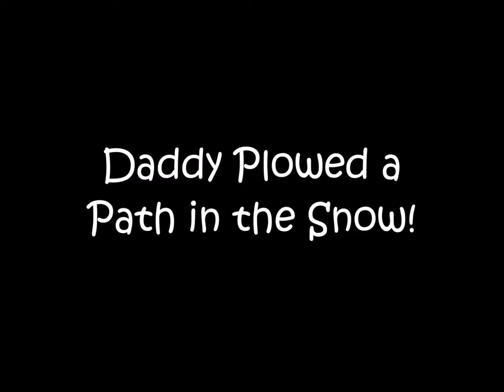Goats Enjoy Path Plowed in the Snow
The Adventures of Pumpkin and Cookie: Goats Get a Path Plowed in the Snow

We hate snow, don't you? We had so much snow this Winter that Daddy decided to plow a path so we wouldn't have to walk in it. After he did that, we could even get to the grass to graze! Of course, we get plenty of hay in the Winter to eat, too!

We are Nigerian Dwarf goats who love showing off our love for life and the awesome things we can do. We are out to prove how wonderful goats are! We know how to jump and slide down our slide, potty in a litter box, move chairs around so we can see over the fence and so much more ... all caught on video!

We are also Therapy Animals. My mommy battles Multiple Sclerosis, Lyme Disease, Traumatic Brain Injury and Chemical Injury. So, we have a special purpose. We give her tons of hugs and kisses every day to bring some smiles and joy into her life.

People are always shocked to hear mommy and daddy have goats. They exclaim, "You have GOATS??" as if it is so strange! So, Mommy takes pictures and videos of us to share our lives -and shenanigans- with the world! She is determined to make us famous so we can let everyone know that "Goats are loving, smart and super FUN!"

Much Love, Pumpkin and Cookie
The Adventures of Pumpkin and Cookie

ABOUT SHERRI:

Sherri has always been an extremely active person. She used to cheer-lead, sing and dance in musicals, act in commercials, work multiple jobs and obtained 3 college degrees. However, she has been unable to work or care for her daily needs since 1991, due to Progressive Multiple Sclerosis and Chronic-Late Lyme Disease. She lives with unbearable and disabling pain, fatigue, cognitive disorders 24x7. She also has Chemical Injuries and Intolerance, which has kept her very isolated from friends and family. Sherri's website comes to life with her writings and videos sharing her story, information about her illnesses, a positive outlook amidst her daily pain and losses and her desire to help friends and family better understand debilitating conditions. Sherri's husband, Wayne, is the Founder and President of the Invisible Disabilities Association Sherri is not a medical or legal professional, please seek professional advice before making any changes to your healthcare or lifestyle.

Check out lots of great stories about living with debilitating illness, counting my blessings, awareness and lots of humor through articles, blogs, audio and videos on my

GOATS ARE In The News! Just check us out!

People LOVE the fun antics of goats! They are obsessed with screaming goats and yelling goats. Many singers like Taylor Swift, Justin Bieber and Miley Cyrus have had goat screams added into their songs. There is even a popular game named the Goat Simulator.

People have even dressed up their goats like in Minion baby goats or Goats in pajamas! But some of Pumpkin and Cookie’s favorites are the Baby Goat Flood and the Running of the Goats from Sunflower Farm, Goats balancing on sheet metal, Wimpy goat or Goats in a tree! Of course, any video with baby goats, smart goats, goats escaping, jumping goats and playing goats can bring joy to someone’s day!

But don't we all wish we could be as famous as Buttermilk!